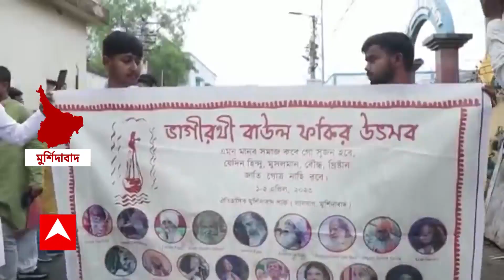Baul Fakir Utsav : লালন সাঁইয়ের গানে ঘুম ভাঙল নবাবের শহরের ! মুর্শিদাবাদে এই প্রথম বাউল-ফকির উৎসব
লালন সাঁইয়ের গানে ঘুম ভাঙল নবাবের শহরের ! প্রভাতফেরীর মধ্যে দিয়ে মুর্শিদাবাদ শহরে এই প্রথম শুরু হল বাউল-ফকির উৎসব। ঐতিহাসিক পার্কের আমবাগানে বসেছে লোকগানের আসর।